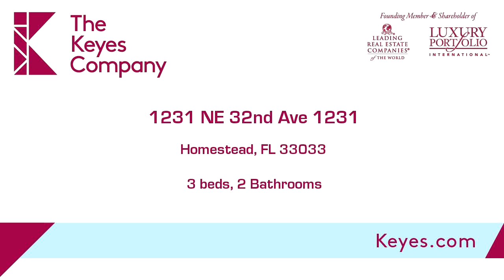1231 NE 32nd Ave 1231, Homestead, FL 33033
INVESTOR OPPORTUNITY! Beautiful 3/2 in the prestigious Ventura at Malibu Bay community! This corner unit is features all tile floors, new kitchen, and freshly painted in neutral colors. High ceilings accentuate the open floor plan. One car garage and 2 car pavered driveway. Private entrance, patio space, and recessed lighting! Community features state of the art clubhouse with gym and swimming pool. Will not disappoint! Rented for $1400 per month

Bedrooms: 3
Bathrooms: 2 Bathrooms
Square Feet: 1820
Price: $179,000